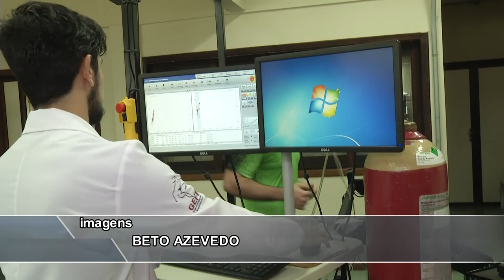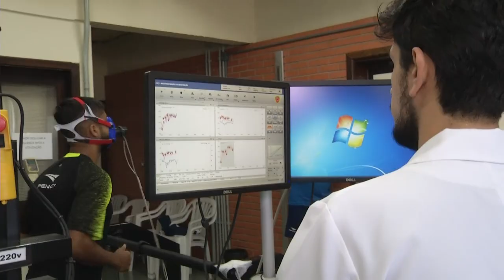Panorama | TVE - Boletim Futsal 18:30 - 21/01/20